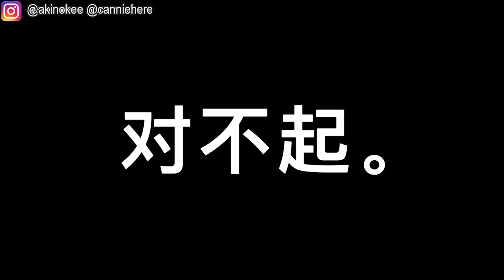做超巨大假水史莱姆！把电话丢进假水里面，电话竟然.......😱|Cannie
今天来做超巨大假水史莱姆！把电话丢进假水里面，电话竟然. 😱
记得去买我的史莱姆😉
erm还有记得看星期日的影片
虽然不懂剪不剪的完🙂️

星期一❌营业！

🍪Equipment: MacBook Air
🍚Camera：Sony 5100
🍙Editing Software: Final Cut Pro X
🥛Thumbnail Software: Adobe Photoshop CS6

🍔做史莱姆基本步骤🍟：
1）加入适量（和白胶比例1:3）的水，然后加入大量胶水（白胶/透明胶用来做透明slime）
2）然后加入色素/广告彩（这个步骤可有可无），之后加入硼砂水，多次少量，过程不停搅拌，直到成形为止！
-DIY手作
-史莱姆教学
-史莱姆开箱